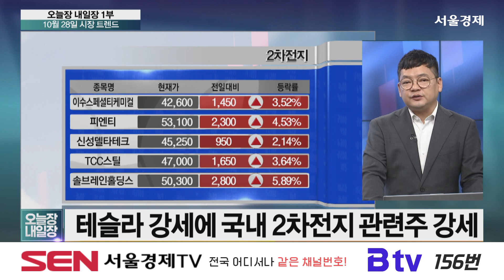"안 팔기 잘했다"…'2차 전지주' 삼성SDI·포스코홀딩스, 테슬라 급등에 청신호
美 하원 중국특위, 대중 반도체 규제 강화 압박
산업부 "1~9월 수출 순항…4분기도 플러스 기대"
미대선 이후 방향성